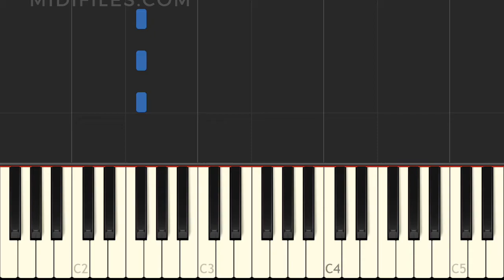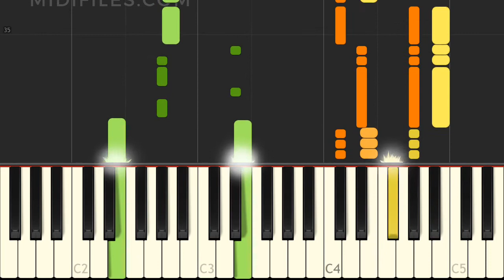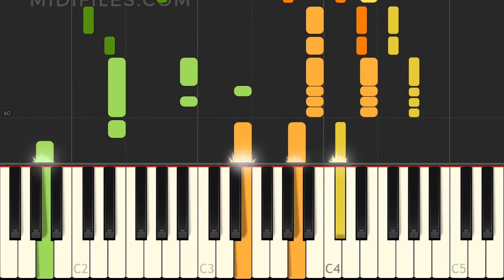HOW TO PLAY "LEA" (TOTO) ON YOUR PIANO ?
Easy piano tutorial of the song "Lea",  with animated keyboard, made famous by Toto